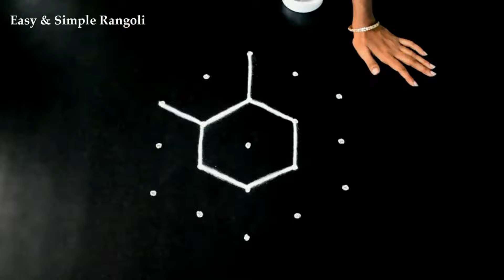Easy Rangoli Design with 5X3 Dots | Simple Rangoli Designs | Easy Kolam Designs